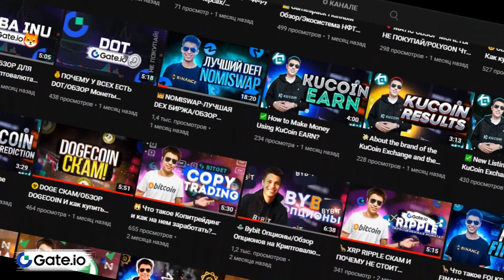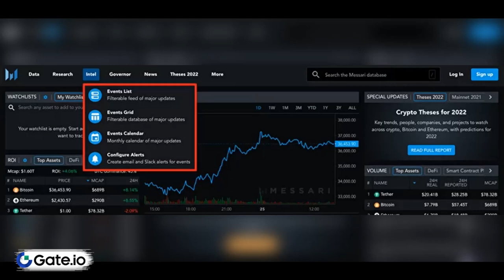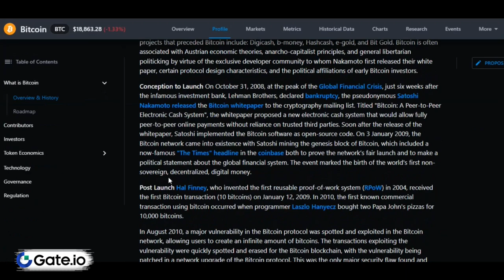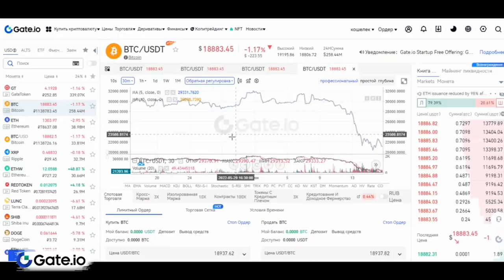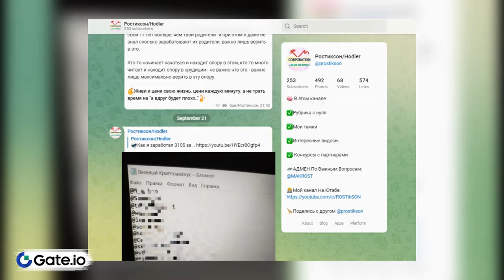MESSARI - ТОП СЕРВИС ДЛЯ АНАЛИТИКИ КРИПТОВАЛЮТ ✅🔥/Как анализировать Криптовалюту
2) Копия булл икс, говорят не отличается, тоже попробуй, чисто дизайн отличается, мне больше булл икс, но я пробовал оба

4) Тут просто, удобно покупать с телефона, прям вайбик, иметь на готове стоит

5) Бонк бот, крутой старичок, кто понял, тот понял

7) Маестро также как Троян, очень удобно флипать в дороге с телефона

9) Блум Солана, окей новичок ничего не могу сказать

13) База если торгуете Трон лучше нет, это Bull X это фирма

17) Nfd на Base
В этом видео рассказываю о том, куда инвестируют крупные венчурные фонды, о ресурсах, с помощью которых можно отслеживать их портфолио.А также вы узнаете многое о MESSARI,а именно это сервис для аналитики криптовалют и сами сможете анализировать криптовалюту.

Всем Привет!Я покупаю криптовалюту)
СОВЕТЫ начинающим:
1)Начните со спотового рынка,а только потом переходите на фьючерсы и что-либо подобное(лучше через месяц).

2) Покупайте только на ту сумму,которую вы можете потерять,и будьте готовы ждать.

3)Изучайте графики,смотрите на недельный,месячый график,и вы примерно поймёте на каком этапе находится сейчас монета,и если она на максимуме,стоит ли ее покупать?

4)Стоит ли покупать новые монеты?Да!Но нет!Более 90% может потерять свою стоимость в разы,поэтому лучше начните с топ 10 криптовалют,топ 50 максимум!

6)На рынке,как и в жизни,что-то модно,а что вышло из моды,а что-то выйдет из моды,а что-то будет вечно...Будьте аккуратны)
7)Если вы потеряли деньги,не пытайтесь через секунду  восстановить и приумножить,лучше сделайте паузу.

8)Будьте аккуратны с новостями,у каждой новости есть свой автор и свой выгодоприобретатель..

9)Не верьте в вечный рост

10)Помните зачем вы пришли,за прибылью!

11)Точно знающих будущее не бывает!